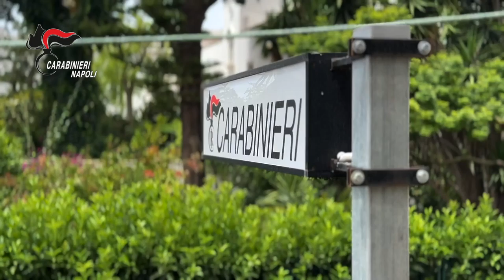Controlli di Ferragosto, Napoli e l'area metropolitana blindata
Dalle isole del Golfo alla Penisola Sorrentina, 500 militari impegnati